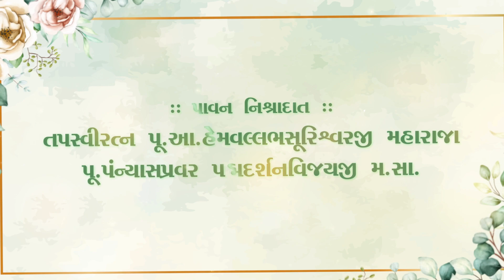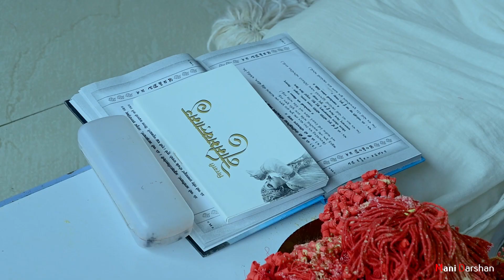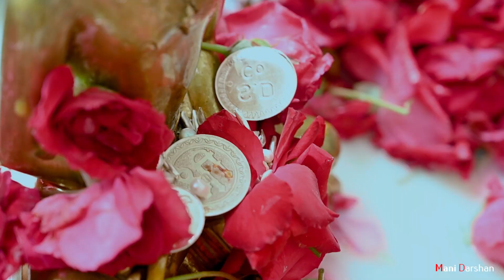GIRNAR CHATURMAS 2022 | 6th DAY | 17 JULY 2022 |SHREE NEMINATH BHAKTAMBAR PUJAN HIGHLIGHT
GIRNAR CHATURMAS 2K22

:: NISHRA DATA ::
P.Pu.Aa. Hemvallbhsuriswarji Maharaja
P.Pu.Pan.Pra. Padmadashanvijayji M.s.

Mani Darshan Photography

Special Thanks
RAVI
ASHISH RAWAL,VEERWADA